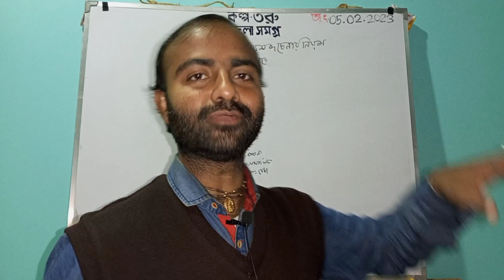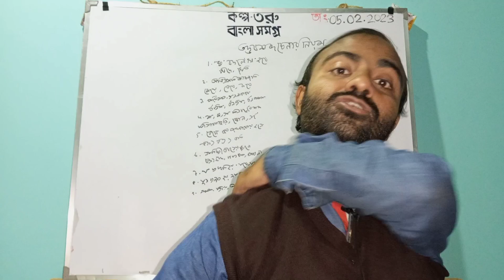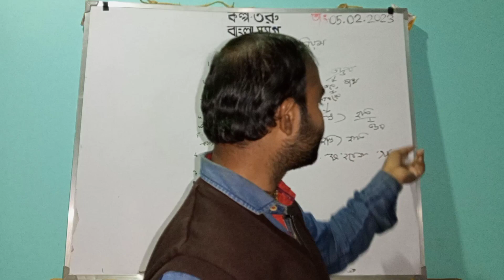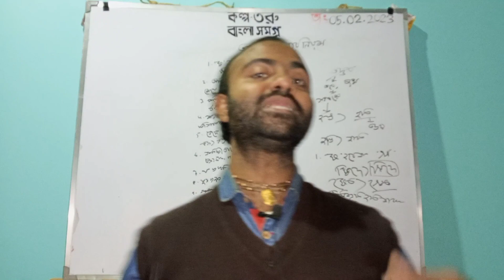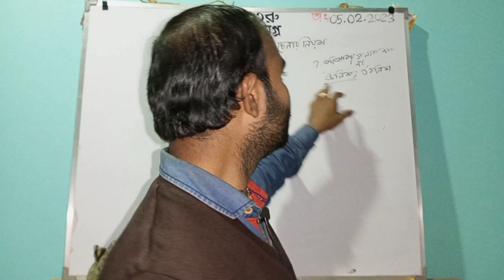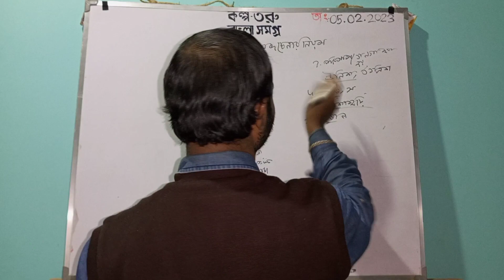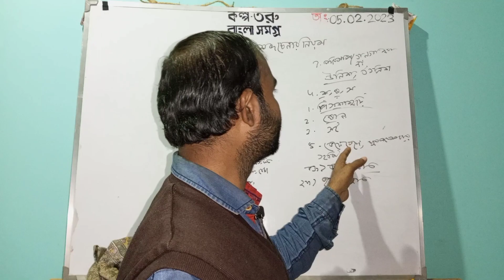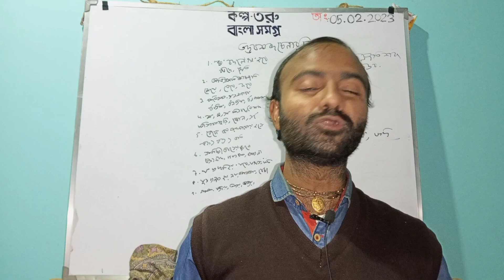তদ্ভব শব্দ চেনার উপায় ll তদ্ভব শব্দ মনে রাখার কৌশল ll তদ্ভব_শব্দ ll শব্দ ভাণ্ডার ll বাংলা ব্যাকরণ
Hello everyone...

Kalpataru Bangla Samagro- ইউটিউব চ্যানেলে সকল শিক্ষার্থী বন্ধুকে স্বাগত জানাই। আজ আমরা তদ্ভব শব্দ ও তদ্ভব শব্দ চেনার নিয়ম সম্পর্কে আলোচনা  করবো।

⚫ video is Only For Education Purpose. No one harmed in this video.

Name:- Suman Biswas ⚫ From- Katwa (INDIA): Thanks

Your Questions : 👇

তদ্ভব শব্দ
কোনটি তদ্ভব শব্দ
নিচের কোনটি তদ্ভব শব্দ
তৎসম তদ্ভব শব্দ
পাখি শব্দটি একটি তদ্ভব শব্দ
রূপান্তরিত তদ্ভব শব্দ কাকে বলে
তদ্ভব শব্দ চেনার উপায়
তদ্ভব শব্দের অর্থ কি
তদ্ভব শব্দ মনে রাখার কৌশল
তদ্ভব শব্দ উদাহরণ
তদ্ভব শব্দ কোনগুলো
ভাষার কোন রীতি তদ্ভব শব্দ বহুল
তদ্ভব শব্দ অসমীয়া
তদ্ভব শব্দ শব্দের অর্থ কি
তদ্ভব শব্দের বাংলা অর্থ
তদ্ভব শব্দ কাক বোলে অসমীয়া
তৎসম ও তদ্ভব শব্দের পার্থক্য
তদ্ভব ও অর্ধ তৎসম শব্দের পার্থক্য
তদ্ভব শব্দ কয়টি ও কি কি
তদ্ভব ও বিদেশি শব্দের বানান হবে
তদ্ভব শব্দ সমূহ
তদ্ভব শব্দ কয়টি
তদ্ভব শব্দ কোনটি
তদ্ভব শব্দ এর ইংরেজি
ঈ দিয়ে শব্দ
তদ্ভব
তদ্ভব এর সন্ধি বিচ্ছেদ
শব্দ তরঙ্গ
তদ্ভব শব্দের উদাহরণ কোনটি
তদ্ভব শব্দের দুটি উদাহরণ দাও
তদ্ভব শব্দ কিভাবে গড়ে উঠেছে
তদ্ভব শব্দ কাকে বলে উদাহরণ দাও
ঋ দিয়ে শব্দ তৈরি
ঋদ্ধ শব্দের অর্থ
ঋ শব্দ
তদ্ভব শব্দের উদাহরণ
তদ্ভব শব্দের অপর নাম কি
তদ্ভব শব্দের অর্থ
তদ্ভব শব্দে কোন চিহ্ন বসে না
তদ্ভব শব্দের ব্যবহার বেশি ভাষার কোন রীতিতে
তদ্ভব শব্দের বহুল প্রয়োগ লক্ষ্য করা যায়
তদ্ভব শব্দ কাকে বলে একে কয়টি ও কী কী
ঐ দিয়ে শব্দ তৈরি
তদ্ভব ও অর্ধ
তদ্ভব শব্দ কিভাবে গড়ে ওঠে
তদ্ভব ও অর্ধ তৎসম শব্দের পার্থক্য class 7
তদ্ভব শব্দ কাকে বলে
তদ্ভব শব্দ কাক বোলে
তদ্ভব শব্দ কি
তদ্ভব শব্দ কাকে বলে। 5 টি উদাহরণ দাও।।
কৃতঋণ তদ্ভব শব্দ কাকে বলে
তদ্ভব কোন ধরনের শব্দ
তদ্ভব শব্দ গুলো কি কি
ঘ দিয়ে শব্দ
ঙ+গ শব্দ
চিংড়ি হল একটি খাঁটি দেশি শব্দ তদ্ভব শব্দ
জ দিয়ে শব্দ
ঞ দিয়ে শব্দ তৈরি
তদ্ভব শব্দের তালিকা
শব্দদ্বিত্ব
থ দিয়ে শব্দ গঠন
থঢ
থ শব্দ
তদ্ভব শব্দের বহুল প্রয়োগ লক্ষ্য করা যায় কোন ভাষায়
পাখি শব্দটি কি তদ্ভব শব্দ
তদ্ভব শব্দ বলতে কী বোঝো
বাংলা তদ্ভব শব্দ
বাংলা ব্যাকরণ তদ্ভব শব্দ
ল দিয়ে শব্দ তৈরি
ল শব্দ
হতবুদ্ধি অর্থ কি
আজব শব্দটি কোন বিদেশি শব্দ

তৎসম শব্দ, তদ্ভব শব্দ,  অর্ধ তৎসম শব্দ l বাংলা ব্যাকরণ l WB Primary TET Preparation

তদ্ভব শব্দ চেনার উপায় l তদ্ভব শব্দ মনে রাখার কৌশল l বিদেশি শব্দ l Totvob Shobdo

উৎস বিবেচনায় শব্দের শ্রেণিবিভাগ: তদ্ভব শব্দ

তদ্ভব শব্দ কাকে বলে? Bangla

বিপরীত শব্দ মনে রাখার কৌশল
উক্তি পরিবর্তন
বিরাম চিহ্ন ব্যবহারের নিয়ম
যতি বা ছেদ চিহ্ন ব্যবহার
সমাস